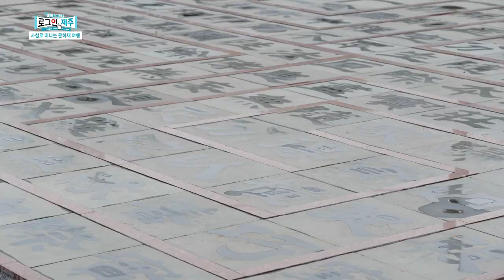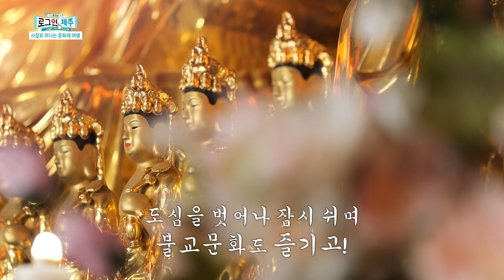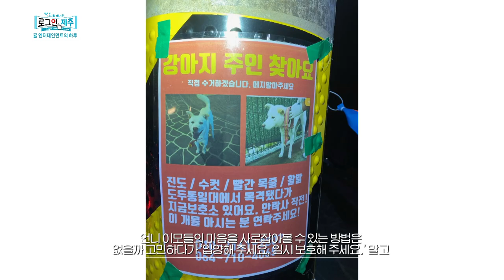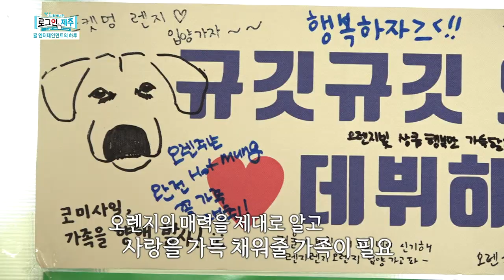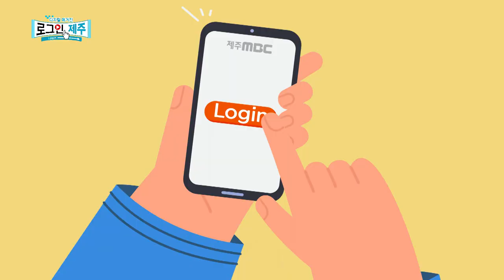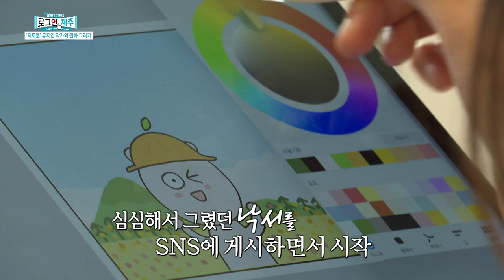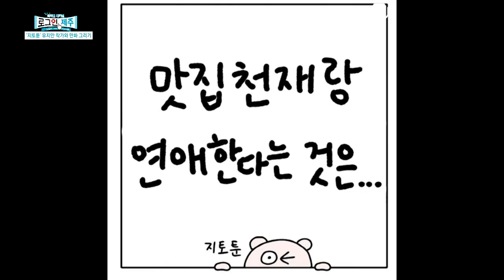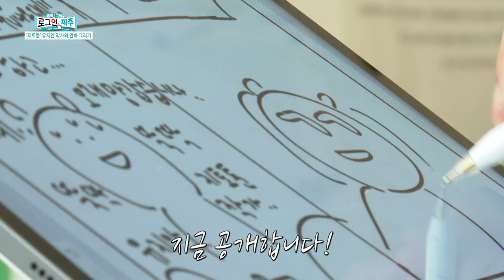디지털 매거진 로그인 제주 다시보기 [로그인 제주] ep.8 | 230505 방송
1) 사찰로 떠나는 문화재 여행
2) 귤 엔터테인먼트의 하루
3) 라디오 제주시대X로그인 제주-노동개혁 정책
4) '지토툰' 유지안 작가와 만화 그리기